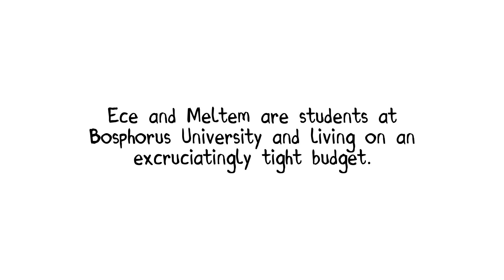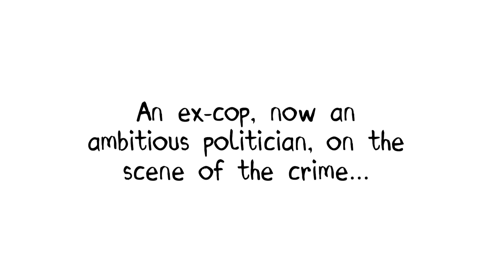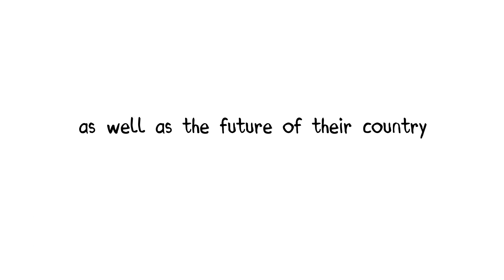Evil Eyes Sea Book Trailer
Available in two formats: softcover and hardcover.

A feminist political mystery set in Istanbul during the 1995 elections tells the story of two broke students who witnessed an unusual death on a scuba diving expedition. As the case deepens, they become increasingly entangled with political corruption, religious pressure, and possibly murder.

They try to return to their every day, but their lives are increasingly entangled with the political corruption, religious pressure, and economic instability that results from their experience. Samanci says, "The autobiographically-inspired story I tell in Evil Eyes Sea emerged from my college years in Istanbul, my quirky friends, and my struggles with being a young woman in Turkey's male-centric culture. In this book, I share a window into a country where narrow political views limit personal power — a place that can be beautiful, but also cruel."

Credits
Animation: Sadd Sawyer
Sound Design: Ani Engdahl